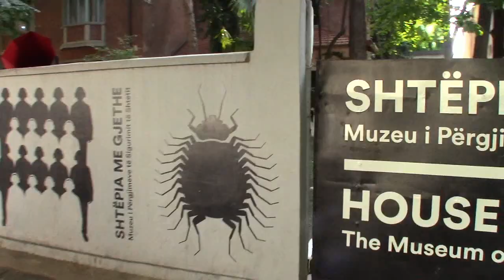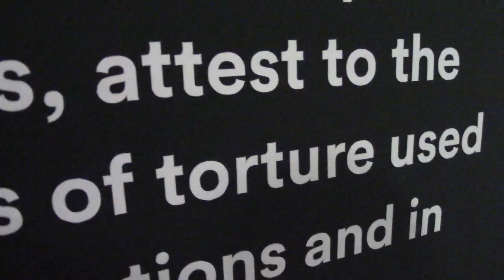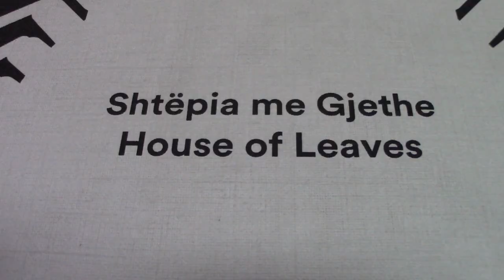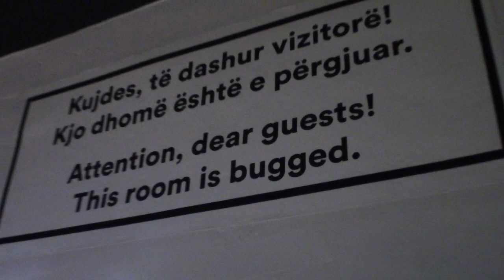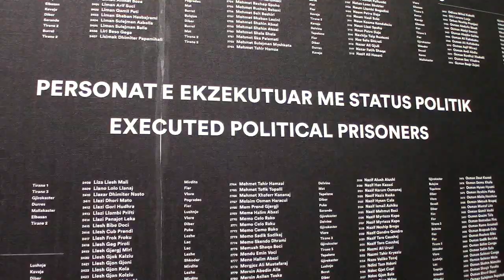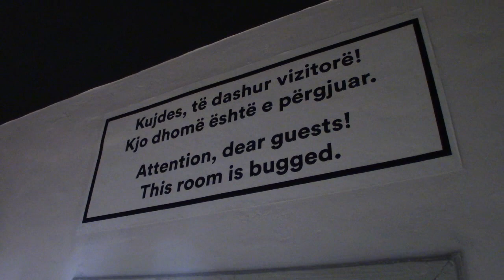🇦🇱 Albania's DEEP STATE of Spying: House of Leaves Museum of Secret Surveillance {Tirana, ALBANIA}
There was no escaping how the totalitarian government of Albania obtained information on its citizens.

The House of Leaves in Tirana was the headquarters for the Sigurimi, Albania's spy agency. Now, as Matt learns, the building is a spy and surveillance museum as it documents what the government had documented.

Questions Answered:
- how did Albania obtain secret information?
- why was it difficult to keep secrets in Albania?
- why was Albania's Sigurimi feared?